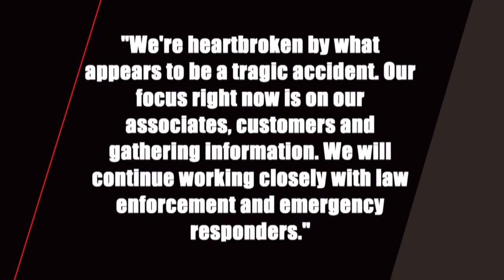Pickup Truck Kills Three People After Crashing Into Grocery Section of Walmart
With Christmas season kicking into high gear, a truck smashed straight through to the produce section at Walmart in Pella, Iowa Thursday morning, killing three people. The deaths have gripped residents of the small Midwestern city after the F-150 crashed through the entrance doors, ending up in the grocery area. The store is now closed and the identities of victims had not been released as of Friday morning. About 150 people attended a vigil held Thursday night at a church.